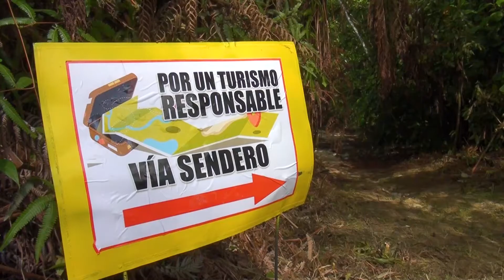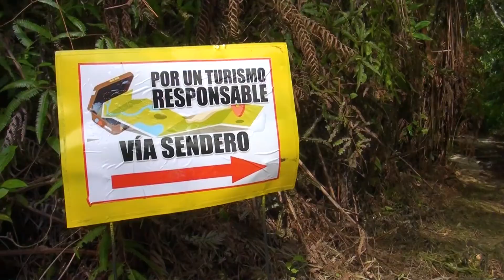CASCADA SUYUPAKCHA SHITIG - ALLY TV NAPO